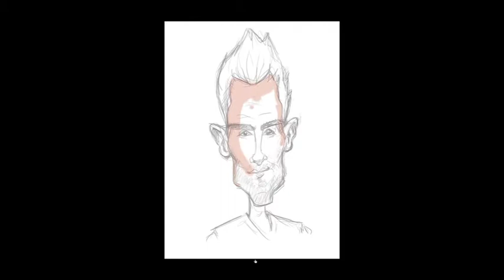Maroon 5 - One More Night - Adam levine Time Lapse Caricature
Music video by Maroon 5 performing One More Night. (C) 2012 A&M/Octone Records